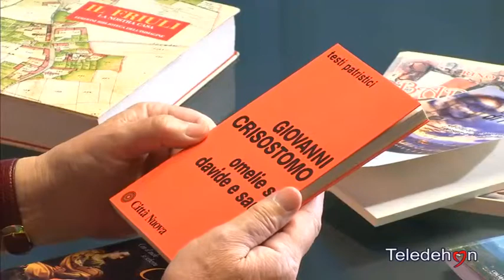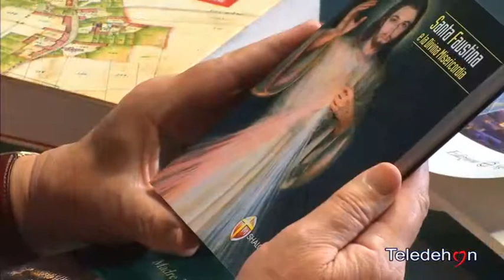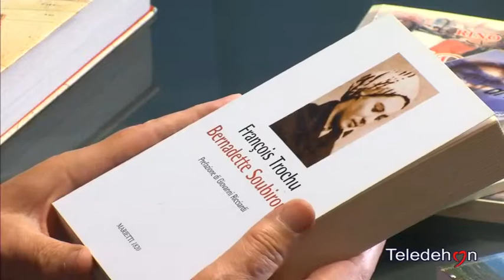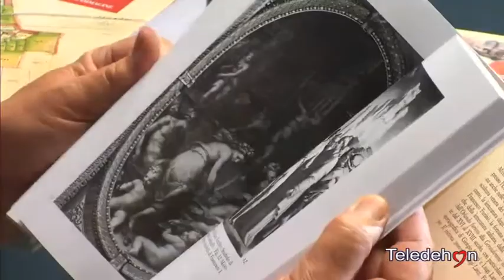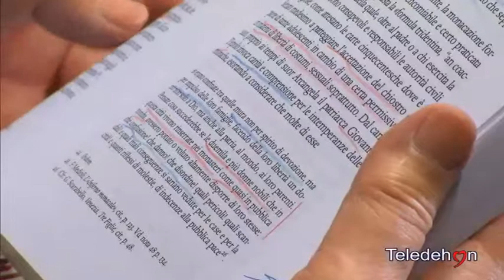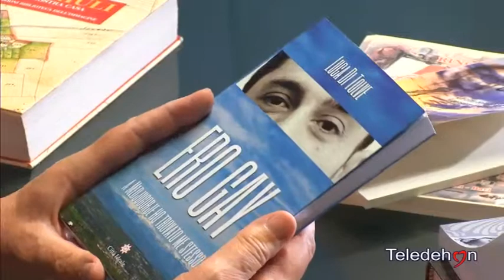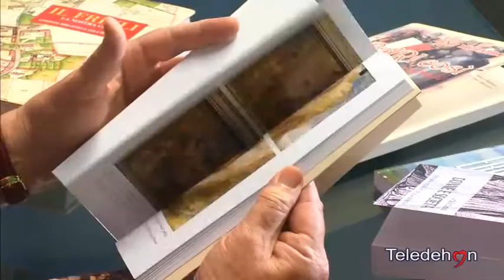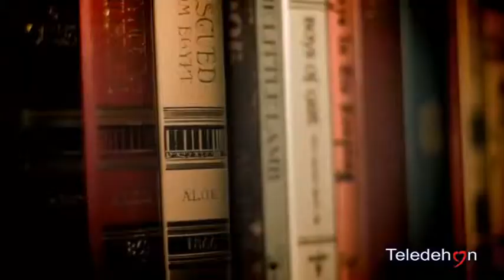Amico Libro 7 Giugno 2015